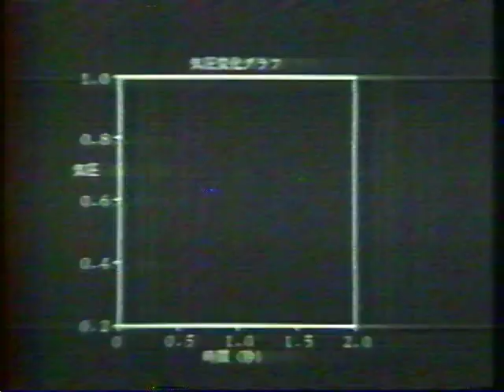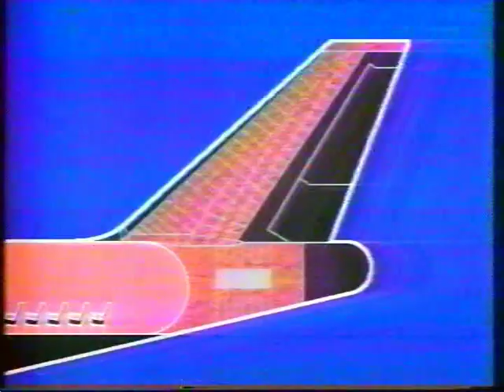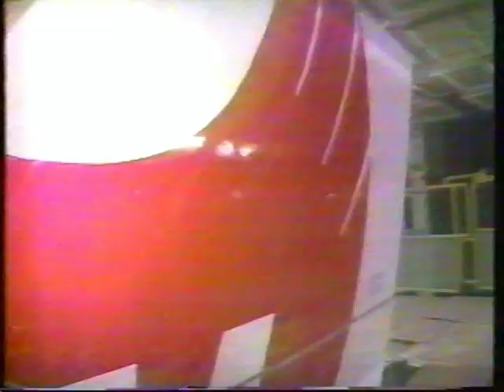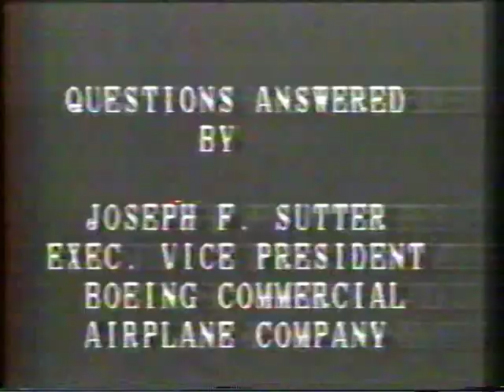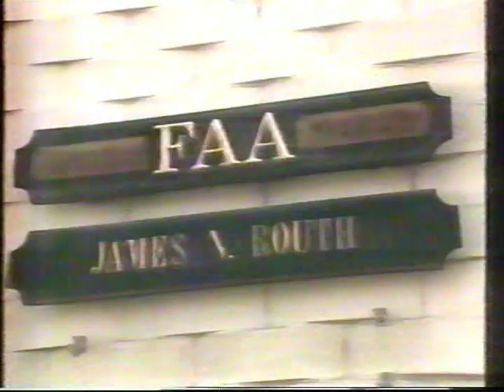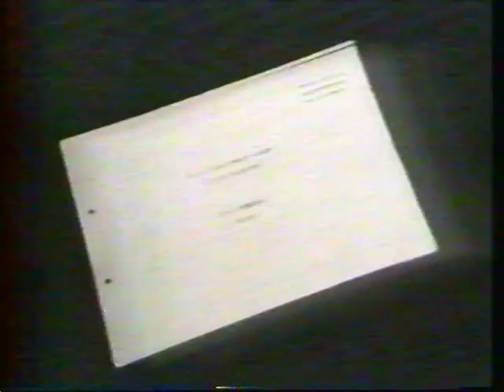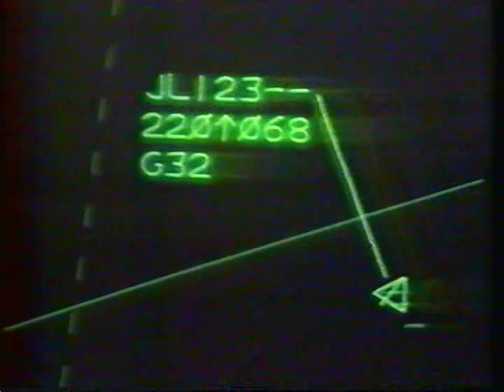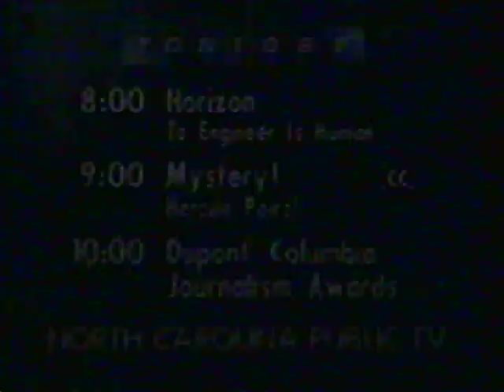MAE 543 The Crash p2